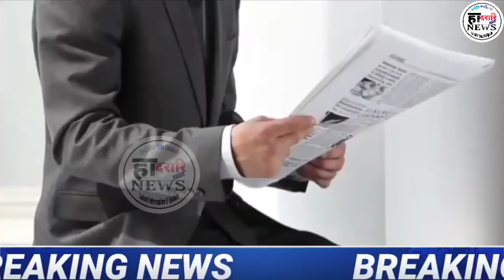हुलूमाननि मुर्थि | दिनै 02 मार्च 2022 | Bodo Information News Update |हादरारि NEWS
हुलूमाननि मुर्थि | दिनै 02 फेब्रुवारी 2022 | Bodo Information News Update |हादरारि NEWS

Twitter : Check out हादरारि NEWS (@NEWS85472825) मबाइल Hack खालामनायनि गोबां Technic दं Key Word WhatsApp Hadorary News Update, Hadharari News, Daily Bodo News, SB Bodo News, Bodo Info, Bodo Information, Prakash Narzary, Bm Swdwm, Pranjal Narzary, Raja Kungur, Extra Youtuber, हादरारि निउस, Bodoland News, Bodoland New Update, Bodoland Information, Bodoland News Live, Hadorari News, Hadorari News, हादरारि_NEWS_बर_रादाब हादरारि NEWS, Bodo Info Bodo Information Bodoland News Bodoland New Update Bodoland Information Bodoland News Live Hadorari News Hadorari News हादरारि NEWS हादरारि NEWS हादरारि NEWS Dadorary News बर' सिख्लाफोरखौ गुबुन जातिनि फिसाइ लानायखौ मानो बादा होबाय थायो मानो? आरो सेंग्राफोरालाय?? नोंथाङाबो Android मबाइल सालाययोब्ला गोरलैयैनो गावनि App बानायनानै लानो हागोन || गोरलै आदब|| जोबजासिम नायब्लानो बुजिगोन मिथिगोन। Android Hacking & Security Complete Course सोलोंनो नामा? साननैसोनिल' Offer || Try खालामनाया मोजां App Link 👇👇 Hacking सोलोंनो थाखाय बे Appखौ Download खालाम। आरो गोजौआव.. CHANNEL. हादरारि NEWS CHANNEL COVERS LATEST NEWS IN WORLD,..EVERY DAYS NEW UPDATE, HEADLINE NEWS, INFORMATION.05 मे 2021||Bodo Information News Update||हादरारि NEWS|| My Facebook मबाइल Hack खालामनायनि गोबां Technic दं Update |हादरारि NEWS

Twitter : Check out हादरारि NEWS (@NEWS85472825) मबाइल Hack खालामनायनि गोबां Technic दं Key Word WhatsApp Hadorary News Update, Hadharari News, Daily Bodo News, SB Bodo News, Bodo Info, Bodo Information, Prakash Narzary, Bm Swdwm, Pranjal Narzary, Raja Kungur, Extra Youtuber, हादरारि निउस, Bodoland News, Bodoland New Update, Bodoland Information, Bodoland News Live, Hadorari News, Hadorari News, हादरारि_NEWS_बर_रादाब हादरारि NEWS, Bodo Info Bodo Information Bodoland News Bodoland New Update Bodoland Information Bodoland News Live Hadorari News Hadorari News हादरारि NEWS हादरारि NEWS हादरारि NEWS Dadorary News बर' सिख्लाफोरखौ गुबुन जातिनि फिसाइ लानायखौ मानो बादा होबाय थायो मानो? आरो सेंग्राफोरालाय?? नोंथाङाबो Android मबाइल सालाययोब्ला गोरलैयैनो गावनि App बानायनानै लानो हागोन || गोरलै आदब|| जोबजासिम नायब्लानो बुजिगोन मिथिगोन। Android Hacking & Security Complete Course सोलोंनो नामा? साननैसोनिल' Offer || Try खालामनाया मोजां App Link 👇👇 Hacking सोलोंनो थाखाय बे Appखौ Download खालाम। आरो गोजौआव.. CHANNEL. हादरारि NEWS CHANNEL COVERS LATEST NEWS IN WORLD,..EVERY DAYS NEW UPDATE, HEADLINE NEWS, INFORMATION.05 मे 2021||Bodo Information News Update||हादरारि NEWS|| My Facebook मबाइल Hack खालामनायनि गोबां Technic दं